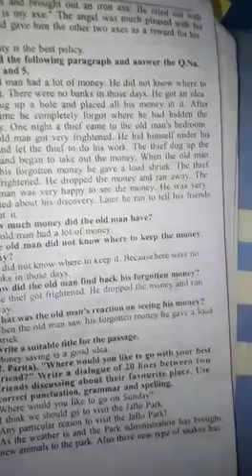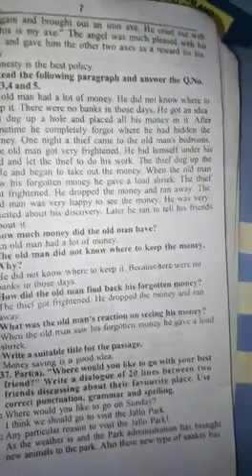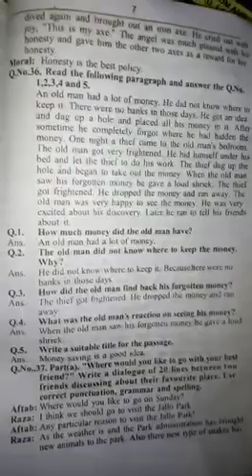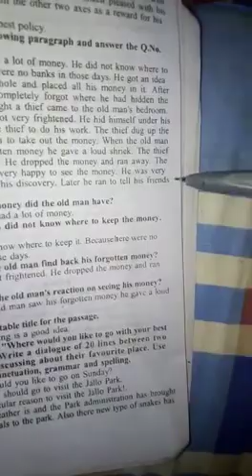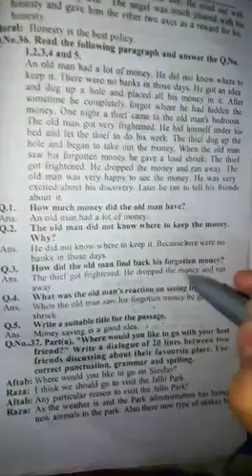2 June 2011 8th English